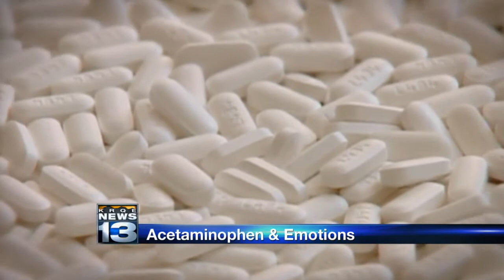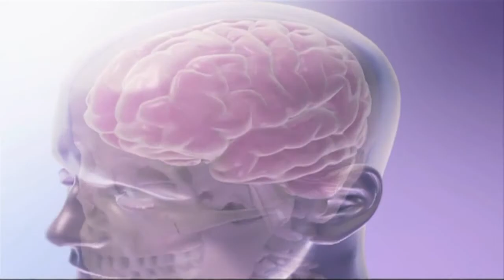New research reveals common pain reliever has psychological side effects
50 million Americans use it every week. Now, a new study reveals the active ingredient in Tylenol could do more than just relieve pain. Researchers have found Acetaminophen may have side affects you may not know about.